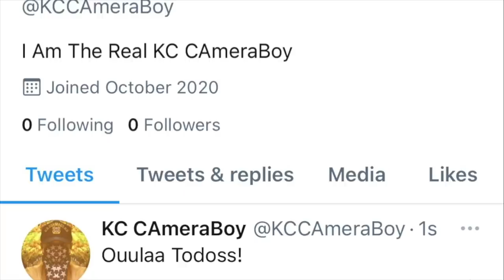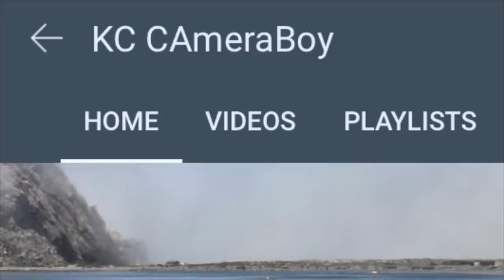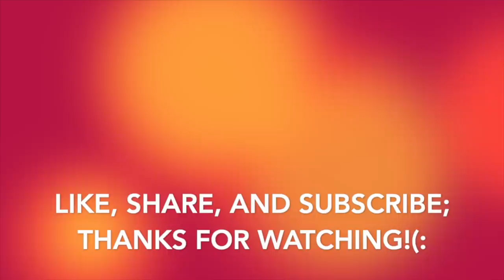"They Don’t Want Their Face Photographed In Public" Says Guard Making Up His Own Law-1st Amendment